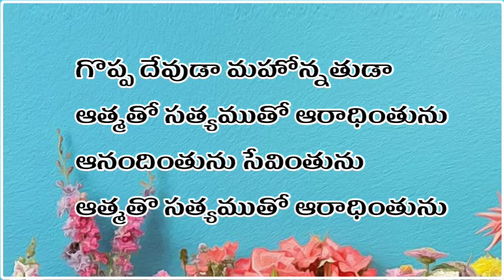గొప్ప దేవుడా మహోన్నతుడా// Goppa devuda//Hosanna 2108 songs//telugu christian songs//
గొప్ప దేవుడా మహోన్నతుడా
ఆత్మతో సత్యముతో ఆరాధింతును
ఆనందింతును సేవింతును
ఆత్మతొ సత్యముతో ఆరాధింతును

1. నా దీనదశలో నన్నాధుకొని
నీ ఆశ్రయ పురములో చేర్చుకొని
నీ సన్నిధిలో నివశింప జేసీతివి
నీ ప్రభావ మహిమలకే నీ సాక్షిగా నిలిపితివి    //గొప్ప//

2.వివేకముతో జీవించుటకు
విజయముతొ నిను స్తుతించుటకు
నీ రక్షణతో అలంకరించితివి
నీ ఆనంద తైలముతో నన్నభిషేకించితివి//గొప్ప//

3.సర్వసత్యములో నేనడచుకొని
నిత్య సియోనులో నేనిలుచుటకు
జీవపు వెలుగు లో నడిపించుచున్నావు
నీ సంపూర్ణత నాలో కలిగించు చున్నావు.      // గొప్ప//

hosanna ministries,hosanna ministries
songs,hosanna ministries 2018
hosanna ministries,hosanna ministries
songs,hosanna ministries 2020
songs,2020 hosanna ministries
songs,hosanna ministries
official,hosanna ministries live, Nuthana
Geetham Ne Padedha song, hosanna
ministries latest songs, hosanna
ministries new songs 2020,hosanna
ministries 2020 album songs, hosanna
ministry new songs,ucvc
ministries, hosanna
songs,hosanna, Nuthana Geetham Ne
Padedha, Manoharuda album hosanna
ministries 2020
songs,2020 hosanna ministries
songs,hosanna ministries
ministry new songs,ucvc
ministries, hosanna
ministries 2020,Telugu christian/ Christian video / latest christian
TeluguChristmassongs/Christian Devotional
songs/Worship/Christian dudio/latest Jesus
songs/telugu Christian songs/Christian telugu
songs/new telugu Christian/Christian Devotional
songs/Telugu Christian songs 2016/tatest new
telugu christian songs/new latest telugu christian
songs/famous telugu christian songs 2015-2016/
new ldtest telugu christian songs / christian
christmaS songs/ telugu jesus worship songs 2015/
christian songs newl new 2018 christian songs
new telugu christian dlbum/ christian songs new
2018/ christian devotional songs 2020/ Gospel
music (Musical Genre)/APchristian hits/ new
telugu christian songs / telugu christian songs
2013/ new telugu latest christian songs/ new
telugu christian albums 2020 / telugu christian
devotional songs 2016/ 2018 song/ telugu jesus
worship songs 2018 / new telugu christian songs20182018/ldtest telugu christian songs 2018/telugu
christian songs new hits/ telugu christian songs
Latest/ 2018 telugu christian songs /latest telugu
christian songs 2018 latest telugu christian songs
2018/new2019/Telugu Christian/Jesus telugu/
2018/ telugu jesus worship song 2018/ telugu
worship songs 2018/ christian songs new l new
2018 christian songs / new telugu christian album Christian hits/ new telugu christian songs/ telugu
4k full hd christidn song/seeyonu patalu / aradhana
sthuthi aradhana/nee krupa leni / andhrakraisthava
keerthanalu
Telugu Jesus Songs.Latest Telugu.KY Ratnam
songs,Telugu Songs Lyrics,Telugu Christian
Devotional Songs,Telugu Christian Wedding
Songs,Telugu Christian Marriage Songs,Telugu
Christian Melodious Songs.tosanna SongsTracks,Vijay Prasad Reddy Songs Tracks, Telugu
Christian Goodfriday Songs,Good Friday Songs
telugu, Telugu Christian Old Songs,Telugu christian
Golden Hits,Andhrd Christian Songs.calvary
Songs,Sagar Anna Songs.Sagar Anna Tracks,BOUI
Songs,Jayashali Songs,John Wesley Songs, Telugu
Christian Songs.Zion Telugu Songs, Telugu Christian
Folk Songs,Telugu Christian Worship SongsJayapaul
Songs.bro anil Kumdr songs, Telugu Christian SongsS
MP3 Download Free,
nenunu Naa inti varunu/ latest telugu christian
song Prabhu sannidhi loo / heart touching telugu
christian song 2016 /Vincent Joel // Philip Sharon /
Sharon sisters/ new telugu christian songs/ telugu
christian songs 2016/latest telugu christian songsl
Chirakala Sneham || JK Christopher|| 2017/telugu
christian songs 2016 new hits /telugu christian songs
latest/2016 telugu christmas songs/ latest telugu
christian songs 2016/ Latest Go